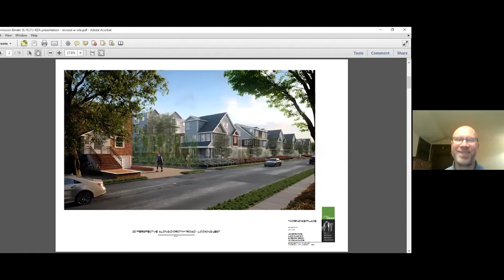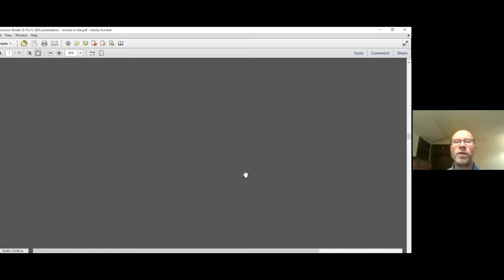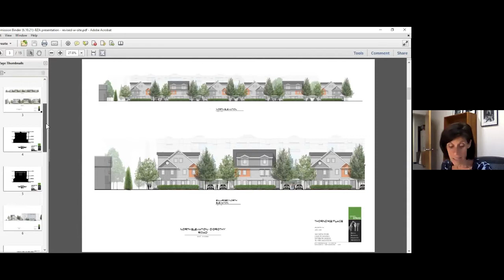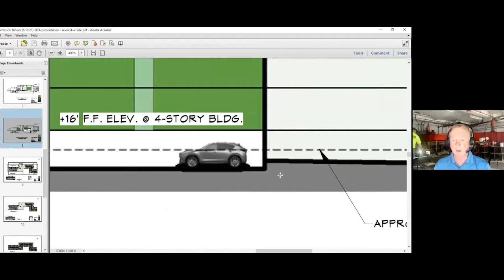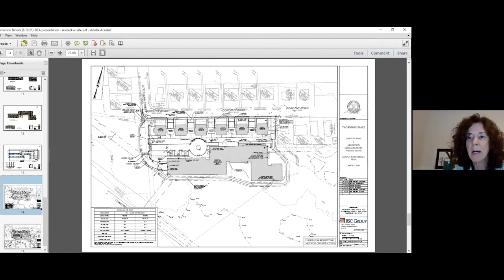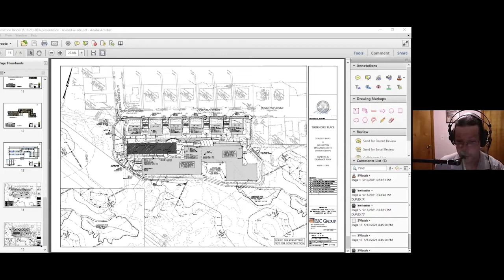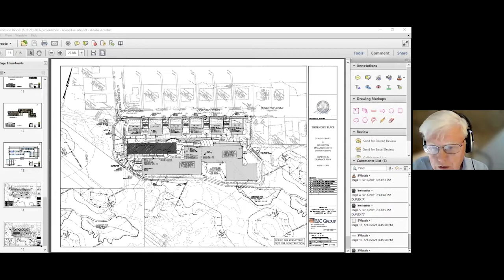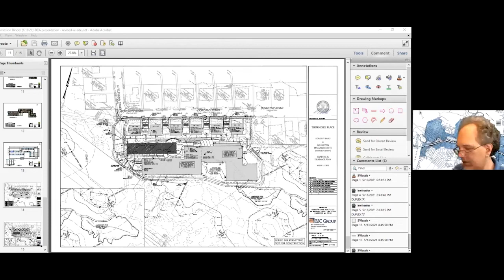Zoning Board of Appeals Meeting - June 10, 2021